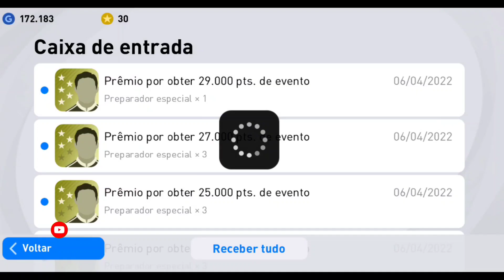BUG PRA TIRAR LEGENDS NO PES 2021 MOBILE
No vídeo de hoje eu fiz um Bug que deu certo mais uma vez e veio lenda no PES 2021 Mobile

pes
pes mobile
Bug pra tirar lendas PES 2021 mobile
Bug legends PES 2021 mobile
PES mobile,PES 2021 mobile
Como conseguir lendas PES 2021 mobile
Periquito Fc